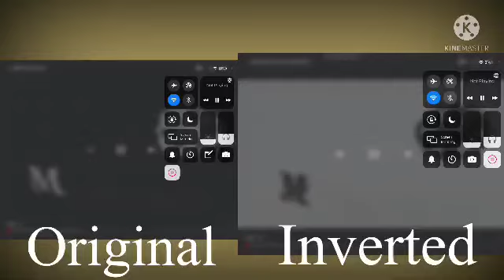MTRCB Logo Effects Comparison (Original Vs. Inverted)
1. MTRCB Logo Effects Video by FilipinoEdits

2. MTRCB Logo Effects Inverted Video by FilipinoEdits

Next Sparta Parison - (6 Part Collab) Multisource Sparta Remix V7 Comparison (Original Vs. Reverse)